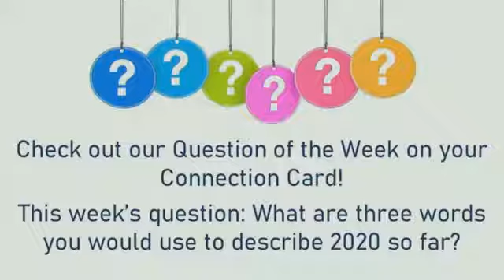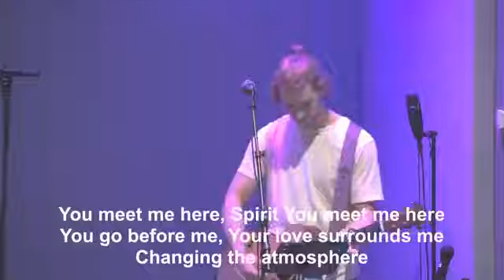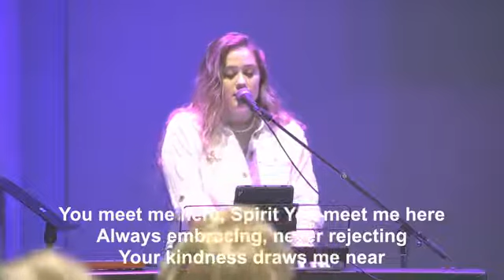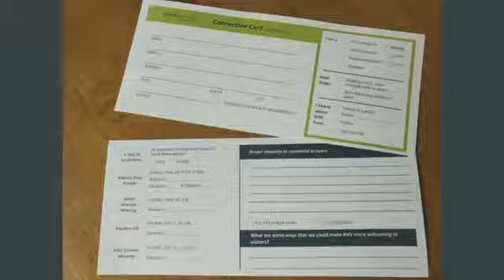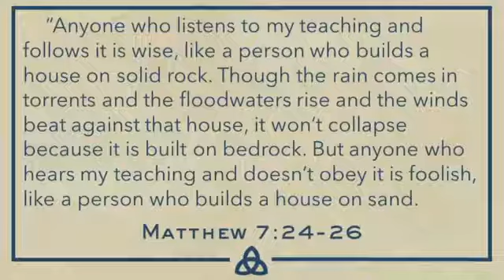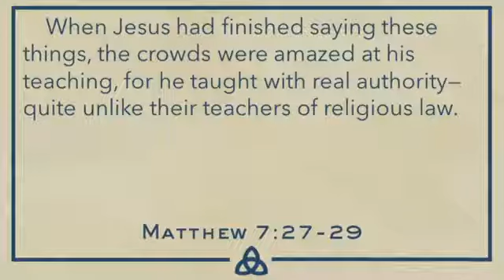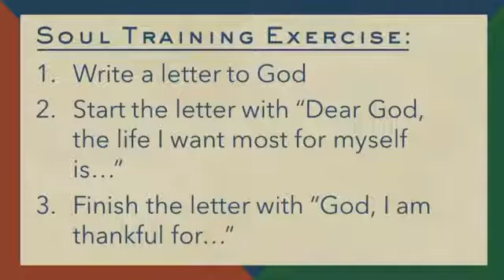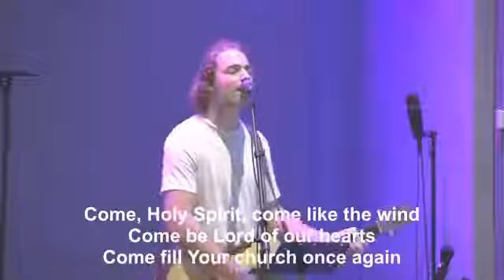The Good and Beautiful Life (Peter Benedict) - July 19, 2020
Our previous sermon series, The Good and Beautiful God, was about discovering what false narratives we were believing about God and learning to love the God the Jesus knows. As we move into our new sermon series, The Good and Beautiful Life, we will explore false narratives about what we think a Christian life looks like and will discover the way that Jesus actually taught us how to live. Through the discovery of these truths, we will find out how good, beautiful, and joyful a life of following Christ can be. We hope that you will join us!